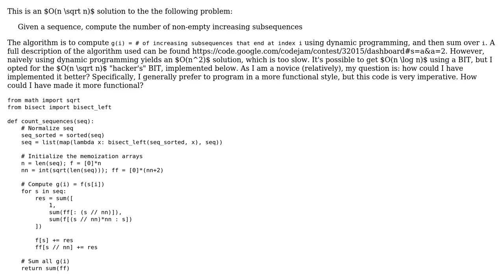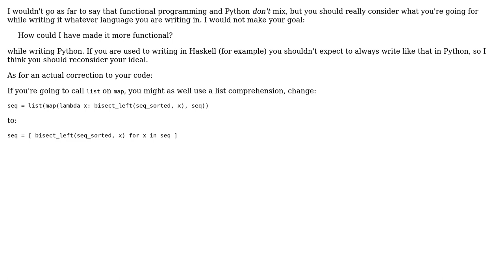Code Review: Counting increasing subsequences with a "hacker's" Binary Index Tree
With thanks & praise to God, and with thanks to the many people who have made this project possible! | Content (except music & images) licensed under CC BY-SA | Music | Images & others | With thanks to user Peilonrayz user Elliot Gorokhovsky user Dair and the Stack Exchange Network Trademarks are property of their respective owners. You are responsible for your own actions.